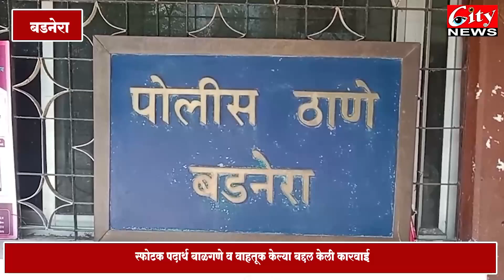बडनेरा डीबी पथकाने स्फोटकांसह ५५ हजारांचा मुद्देमाल केला जप्त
बडनेरा हद्दीत पेट्रोलिंग करताना मिळाली पोलिसांना गुप्त माहिती
स्फोटक पदार्थ बाळगणे व वाहतूक केल्या बद्दल केली कारवाई